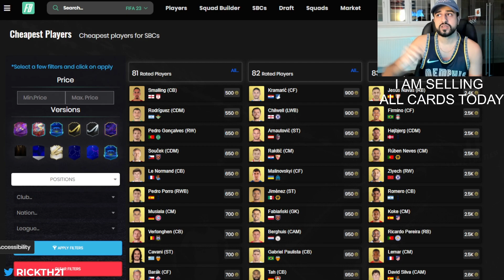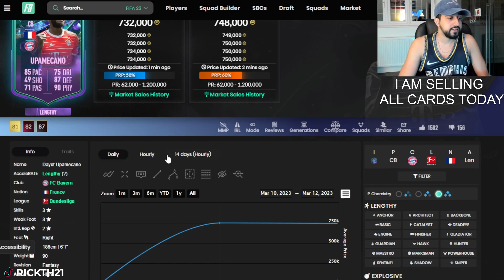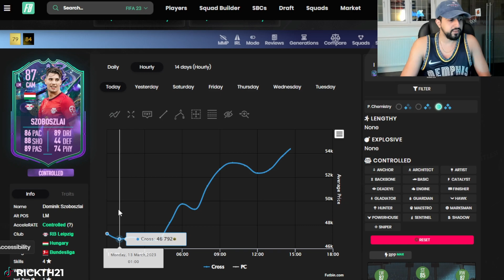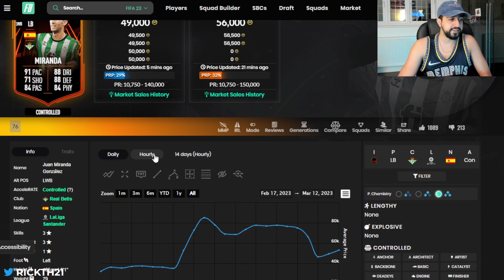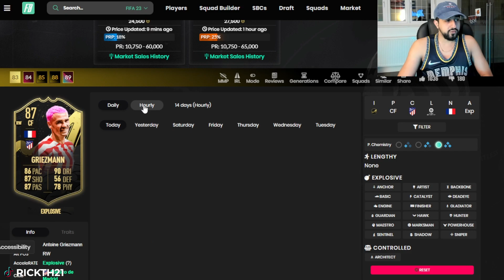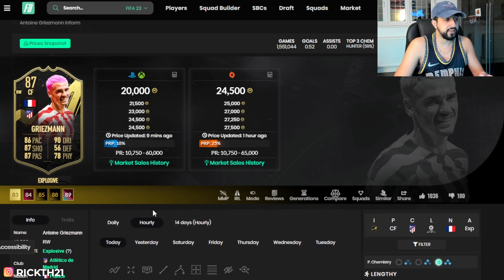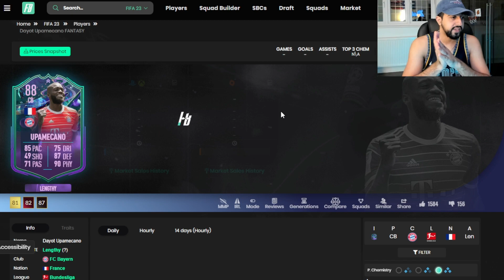HOLD OR SELL CARDS??